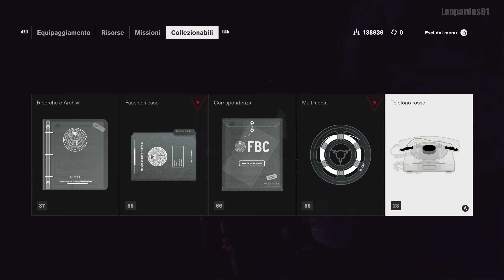07 ✧ Purificazione ┋Control: Le Fondamenta┋ Finale - Gameplay ITA ◖PC◗